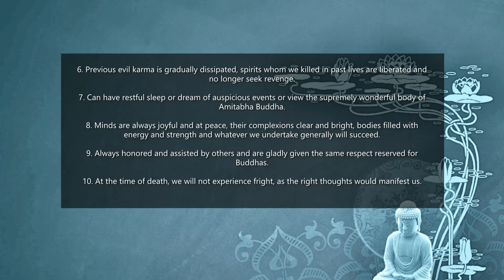南無阿彌陀佛 Namo Amituofo Mantra / Sutra / Chanting (108 Repetitions)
隨喜功德